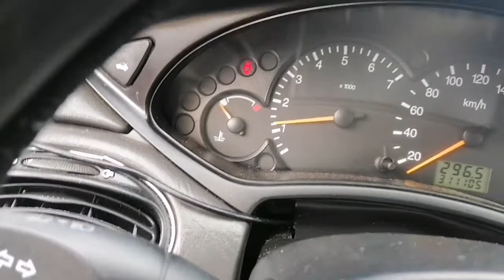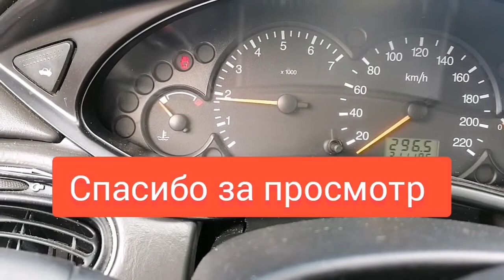Чистка дроссельной заслонки Ford focus 1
Чистка дроссельной заслонки
Плавают обороты что делать
Нужно снять и почистить дросельную заслонку
Форд фокус 1 Ford focus 1 1.8 zetec